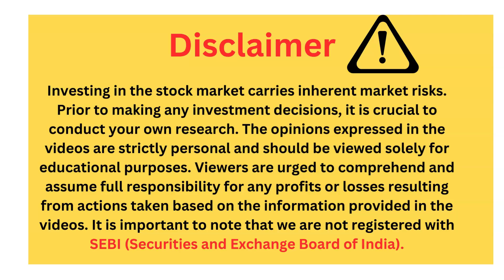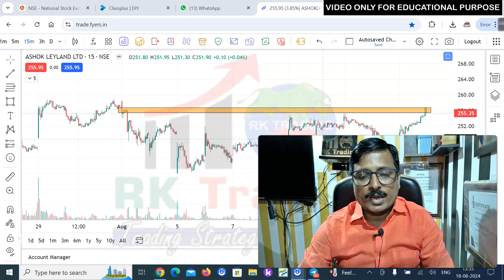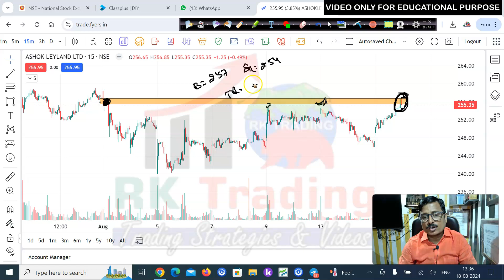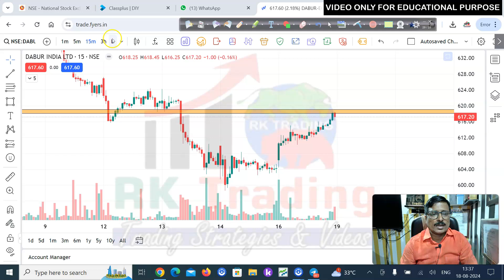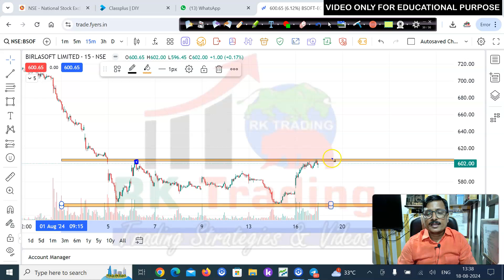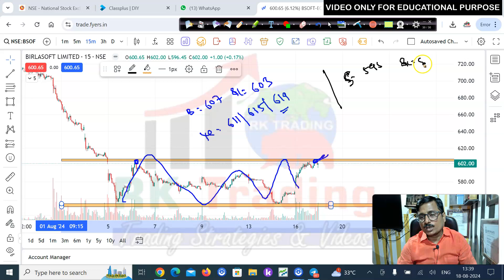Stock Selection for Tomorrow 19th Aug 2024 by Rk Trading |3 Star Stocks